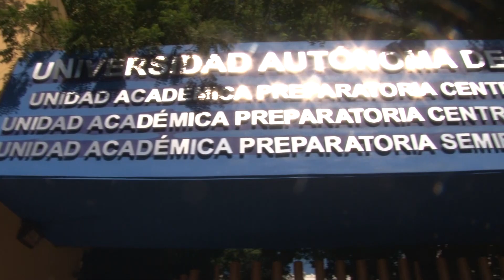Apoyan a jóvenes de la Preparatoria Central Diurna en el trámite de la beca Benito Juárez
Con la intención de atender a los alumnos que fueron activos beneficiarios de septiembre a diciembre de la beca Benito Juárez, pero no obtuvieron la atención en tiempo y forma, la Preparatoria Central Diurna de la Universidad Autónoma de Sinaloa (UAS) puso en marcha el programa denominado “Atención escuela por escuela”, donde les apoyó personal facultado en la gestión de los trámites.